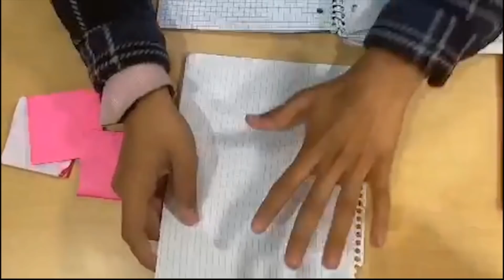VNS Season 6: Episode 10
Episode 10 was watched by Vikings on December 9, 2021